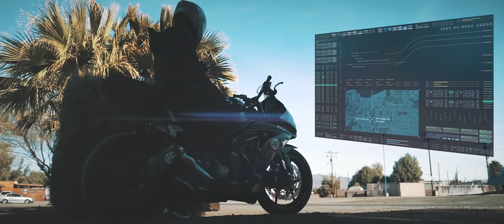Girl & the Unicorn | THE SERB | (Official Video)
The first part of a 3 track video, The Serb got its name after the Serbian violinist who's heavily balkan infused violin melodies were used in the making of this track. Follow the plot, it gets interesting - Enjoy!

Director: Richard Stan
Producer: Claudiu Ilie
Music Producer: Sergiu Gherman and Andrei Dan

Motorcycle Stunts:
Martin Padilla